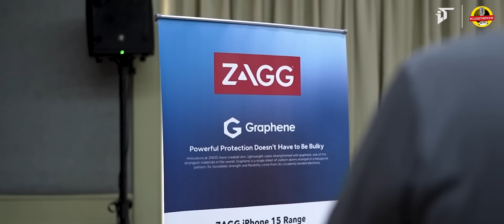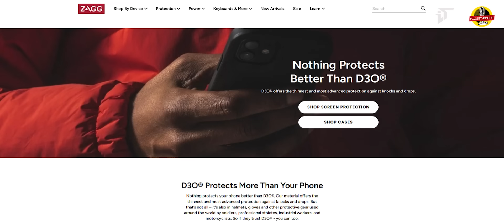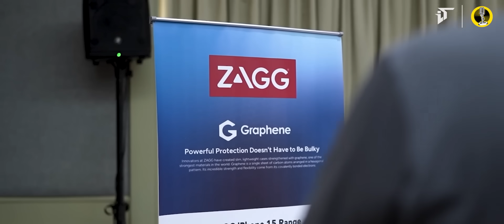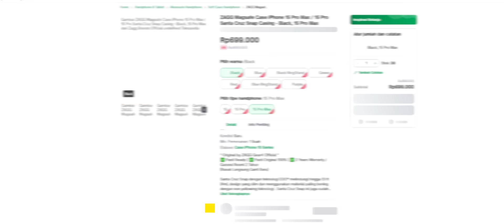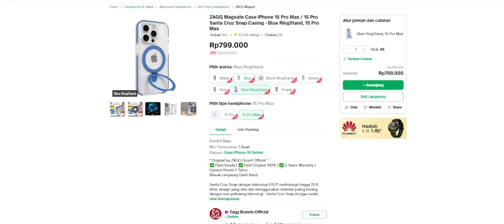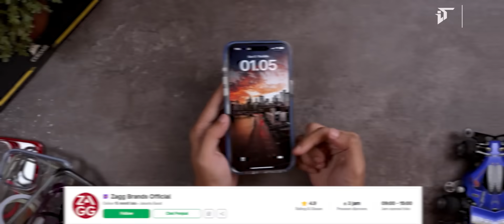Cocok untuk iPhone Natural Titanium! ZAGG Santa Cruz Snap Case for iPhone 15 Pro / 15 Pro Max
Unboxing & Review Case/Casing Zagg Santa Cruz Snap & Snap with Ring Stand untuk iPhone 15 Pro & iPhone 15 Pro Max - Bahasa Indonesia

Ikutan giveaway casing zagg santa cruz for iphone 15 pro max yang ada di video ini yuk!